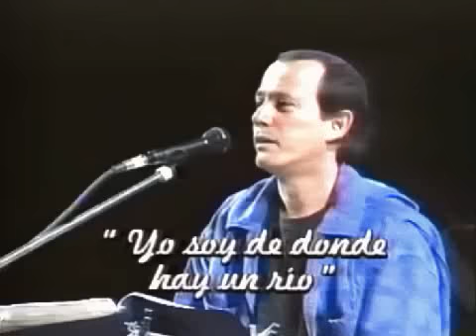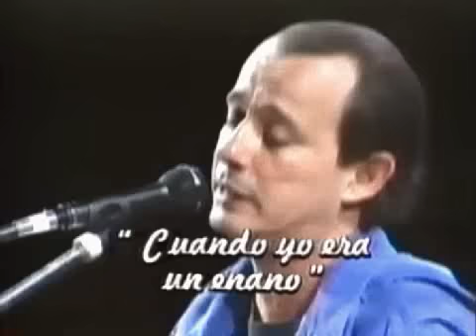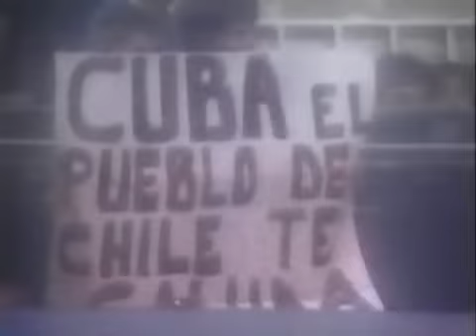Silvio Rodríguez en Chile, 1990 (Completo)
Concierto de Silvio Rodríguez en Chile después de 17 años de ausencia.